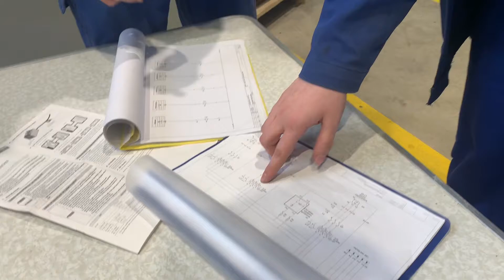NRWirtschaftBildetAus: Ausbildung zum Elektroniker (m w d)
Infos rund um die Aubildung zum Elektroniker (m w d) bei der Firma Schmidt+Clemens